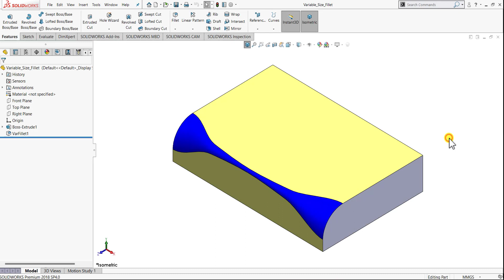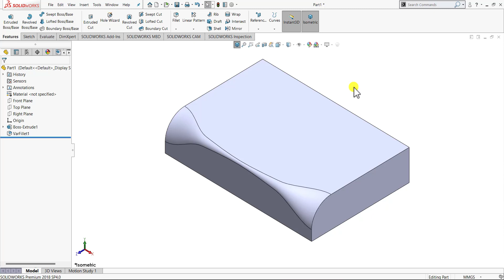⚡Solidworks Tutorial | Variable Radius Fillet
Hello everyone,
In this video, we are going to create variable radius fillet using SOLIDWORKS.

AMAZON INDIA
1. Western Digital WD 2TB My Passport Portable External Hard Drive, Black - with Automatic Backup, 256Bit AES Hardware Encryption & Software Protection

2. Logitech MK275 Wireless Keyboard and Mouse Combo

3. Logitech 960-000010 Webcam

4. boAt Rockerz 510 Bluetooth Headphone with Thumping Bass, Up to 10H Playtime, Dual Connectivity Modes, Easy Access Controls and Ergonomic Design (Jazzy Blue)

5. Logitech Z120 Stereo Speaker (Black and White)

6. boAt Stone 190 Portable Wireless Speaker with 5W Sound, Bluetooth V5.0, IPX7 Water & Splash Resistance, Lightweight Build, TWS Feature and Carry Strap (Black)

7. Mi 10000mAH Li-Polymer Power Bank 2i (Black) with 18W Fast Charging

8. boAt Rockerz 255 Sports Wireless Headset with Super Extra Bass, IPX5 Water & Sweat Resistance, Qualcomm Chipset and Up to 6H Playback (Active Black)

9. Logitech X50 Wireless Speakers (Yellow)

10. JBL GO Portable Wireless Bluetooth Speaker with Mic (Blue)

AMAZON INDIA

My mouse
Logitech B175 Wireless Mouse (Black) :

SOLIDWORKS BOOKS

Download SOLIDWORKS cad file